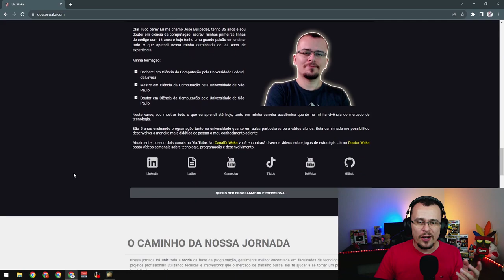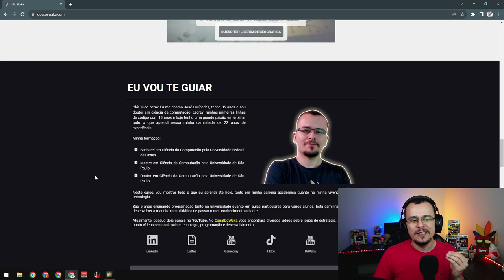HORA DAS WAIFUS - HOI4 Japão #01 - Gameplay PT BR